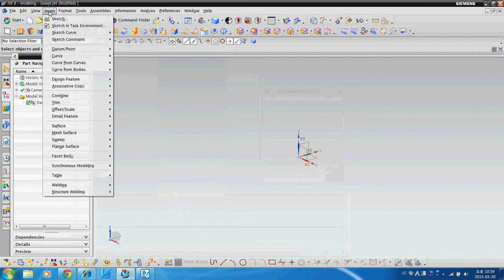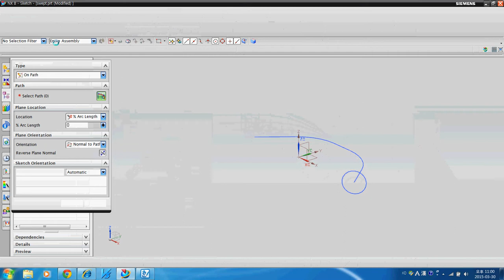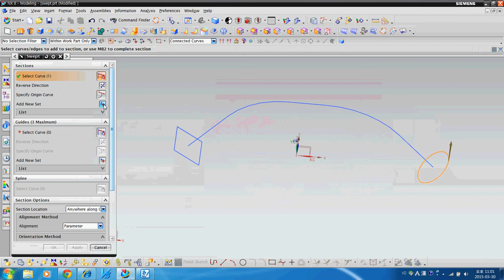NX swept KHR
NX swept